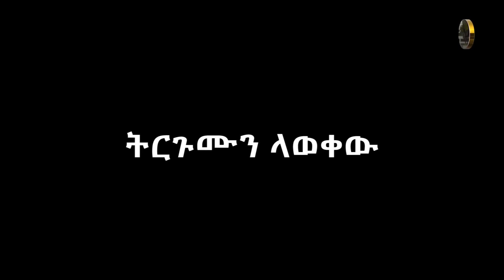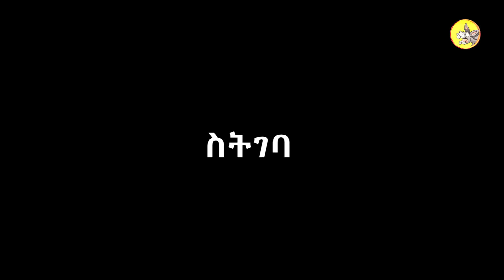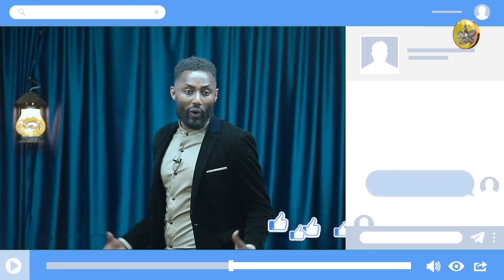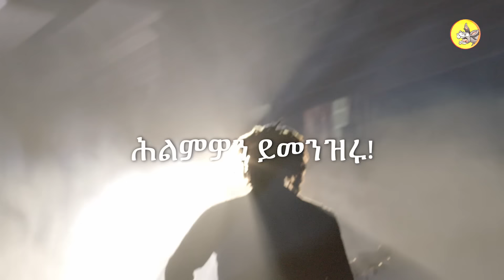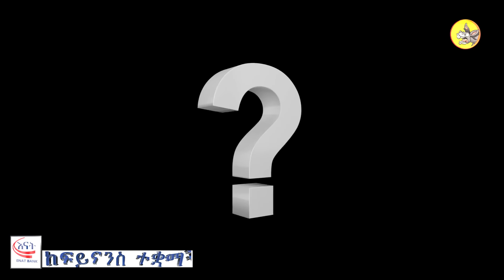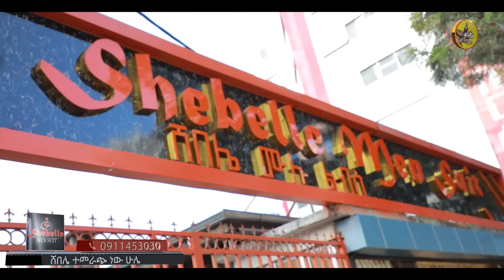አክቲቪስቱ አልተሳካለትም !!@ComedianEshetuOFFICIAL| Anki andebetoch S02 - E26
አክቲቪስቱ አልተሳካለትም !! Anki andebetoch S01 - E26
Anki Andebetoch is a YouTube Series in Which individuals compete against each other. Created by Fitsum Feseha. and Produced and Directed by Comedian Eshetu.
The program attracts a variety of participants, from across Ethiopia , to take part and who possess a talent to motivate by speaking and performing in any way. Each participant who auditions attempts to secure a place in the live episodes of a season by impressing a panel of judges - the current line-up consists of Manyazewal, Fitsum, Tseday . Those that make it into the live episodes compete against each other for the judges' in order to reach the live final, where the winner receives a large cash prize.